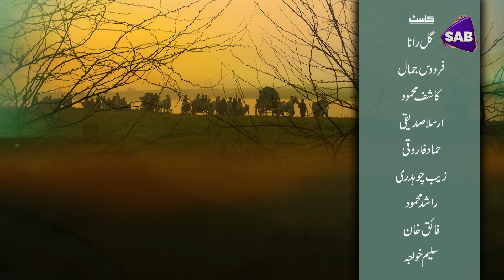Amma Ji | Episode 26 | Sab Tv Pakistan | Hammad Farooq | Faiq Khan | Kashif Mehmood | Arsala Sidiqui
Cast: Hamamd Farooq, Arsala Sidiquie, Faiq Khan, Kashif Mehmood, Firdous Jamal, Gul e Rana, Rohi Khan, Saima Saleem,  Zaib Chaudhary,Adnan Shah Tipu, Raima Khan

Directed By: Adil Askari
Story: Syeda Dur e Najjaf
Screenplay & Dialouges: Nasir Adeeb
Produced By: Fawad Hassan, Adil Askari
Singer: Rahat Ali Khan

This Drama is about a family whose head is “Amma Jee” Amma Jee migrated from east
Punjab to Pakistan 1947 with her three daughters Amma Had no Son. Before the partition
of Hindustan, Amma Jee enjoyed a very comfortable life. Nevertheless, Amma maintained
her lifestyle as it is. Since Amma had no son, she loved her grandsons a lot, specially six
sons of Shakila. She treated them like her own sons and spent a lot of effort and time in to
ensuring that they are well educated and cultured This drama focuses on how the culture
and traditions change with the passage of time. The new generation challenges and crushes
old traditions to create new pathways according their generation. Amma could be seen as a
monument of the older times observing the changes in culture and tradition.

SAB-TV Pakistan stands as a leading TV Channel, built on the core promise of 'Khushiyo Bhara Aghaz' Our channel offers a spectrum of dramas, series, and shows, presented on a visually captivating and vibrant screen, offering an escape from the daily grind. Our mission is rooted in bringing hope and joy to our audience, aiming to brighten their lives with every watch.